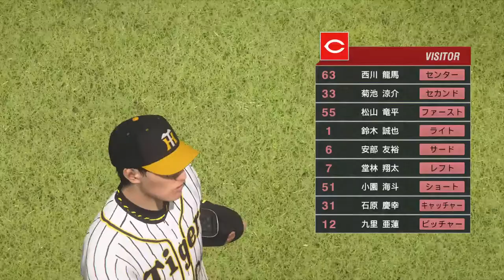阪神タイガース プロ野球スピリッツ2019 2020.01.22 その4